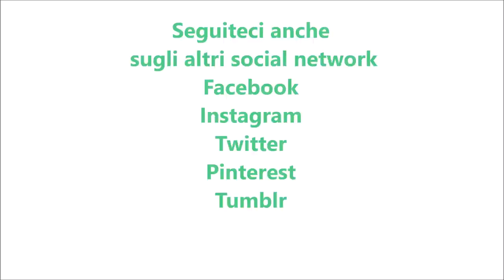Risotto alla parmigiana per bimby TM6 TM5 TM31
Ingredienti:
350 g di riso tipo carnaroli
50 g di parmigiano
30 g di cipolla
50 g di burro
60 g di vino bianco
720 g d'acqua
1 cucchiaino di dado vegetale bimby
½ cucchiaino di sale